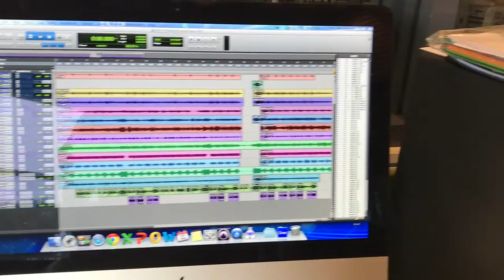House of Cards - Year 9 Projects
For Year 9 Projects this year we wanted to write our own song, record in the studio and make a video of the recording process. The song we decided to use is an original song written by Johanna.